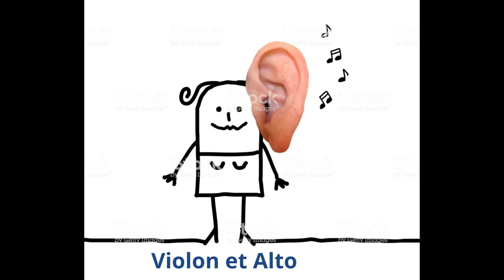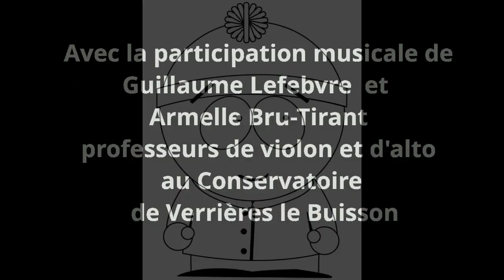C'est pas pareil, violon / alto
Guillaume au violon, Armelle à l'alto présentent chacun leur instrument.